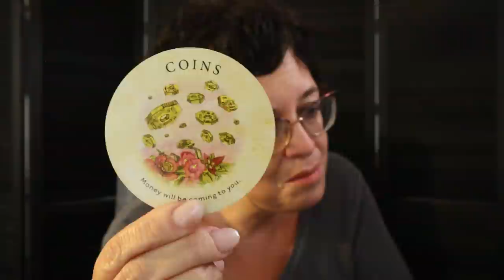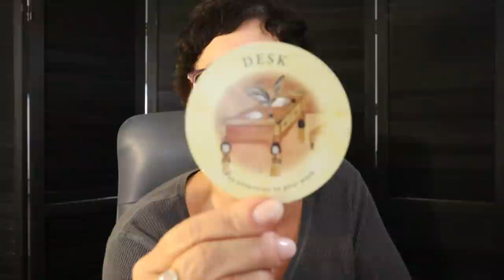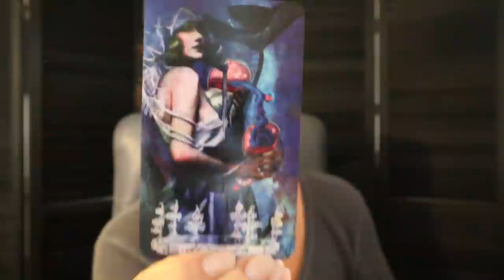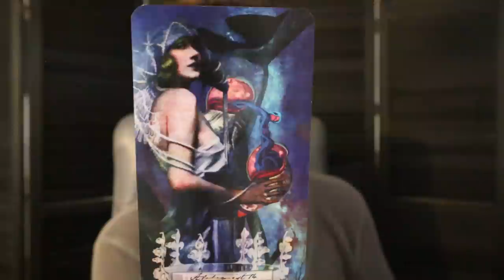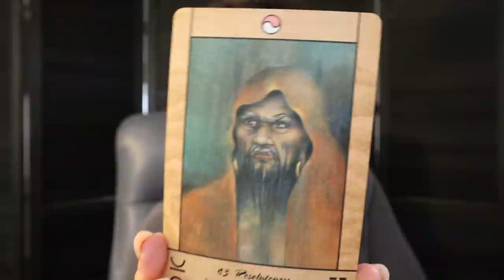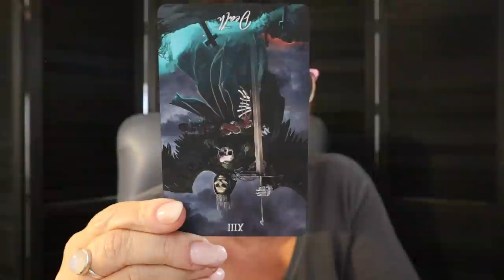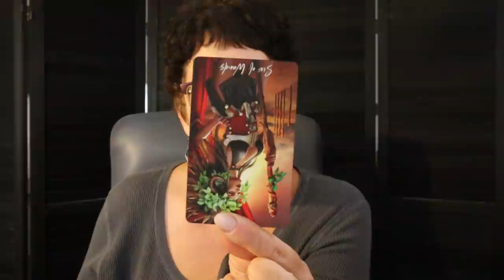Scorpio | Haunted By The Past.... Looks to be Emotional.... Scorpio October 13 - 20